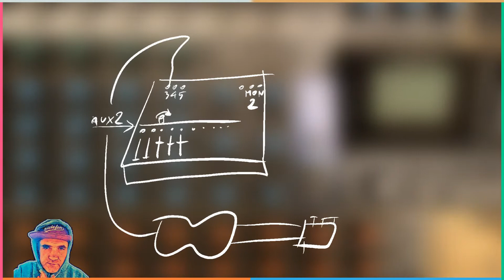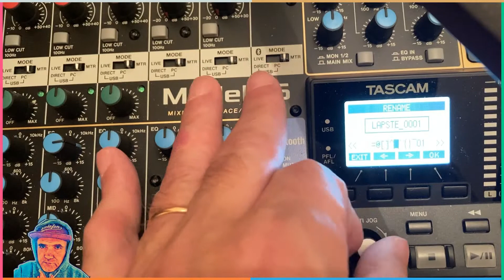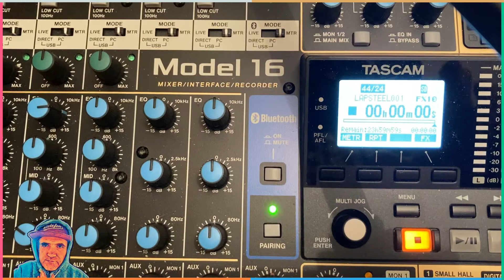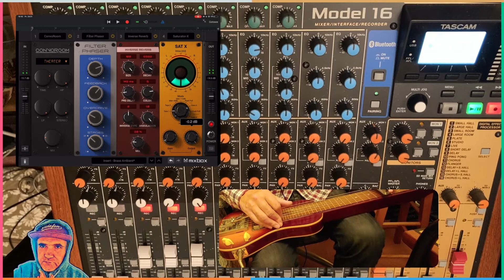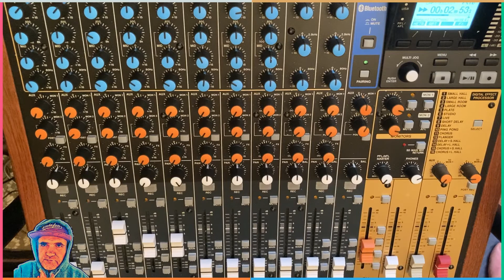Tascam Model 16 My Way - Part 21 - Using External Effect via Auxiliary Bus 2 - LapSteel Multibender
In this episode we are going to use the Mixbox External Effect via Auxiliary Bus 2 in Tascam Model 16 console. Channel 3 is where we are recording our Lap Steel Guitar to. From there we use the Aux2 knob in channel 3 and open it to the the beautiful sound out through Mon 2 to an external effect. From the effect we come back with the stereo signal into channel 4 (left) and 5 (right). Have a look at the diagram in the video. We are going to discover some noise from the external fx. I will get it fixed later.
There is no waisted time or efforts, we always gonna learn something. Enjoy.